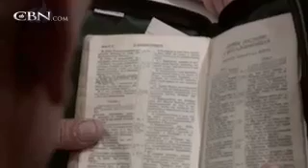From Slave to Evil to Servant of Christ - CBN.com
Since the late 90s, Islamic radicals have waged a bloody insurgency in the southwest corner of Russia. Two wars and scores of terrorist attacks have killed thousands.Now one man's mission is to bring peace to the region. George Thomas has his story... The Christian Broadcasting Network CBN